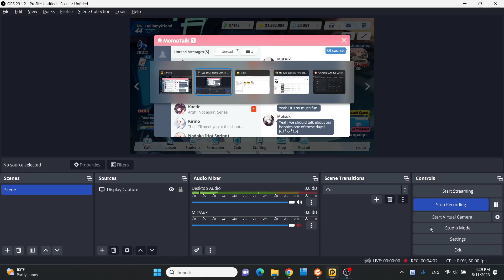Blue Archive - Mutsuki's Relationship Stories - Ep3: The Imp's Hobby